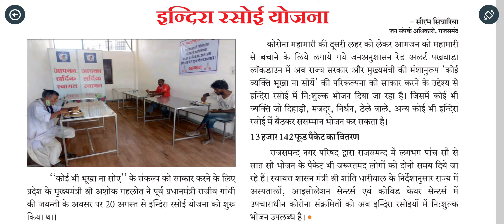indira rasoi yojana rajasthan । Current affairs today